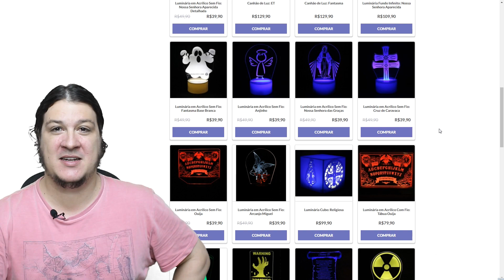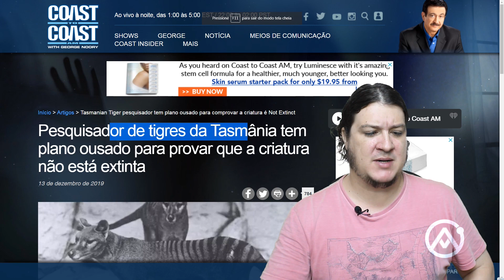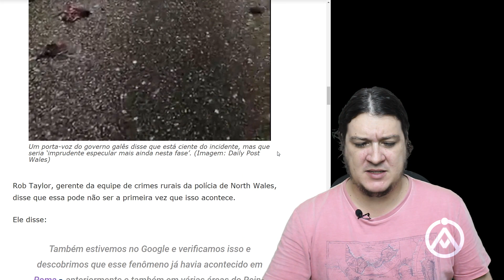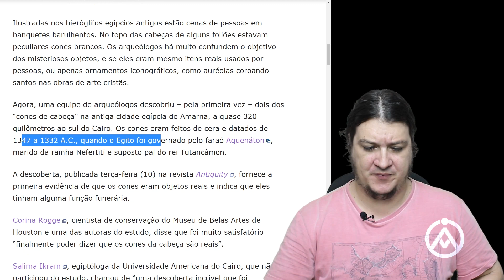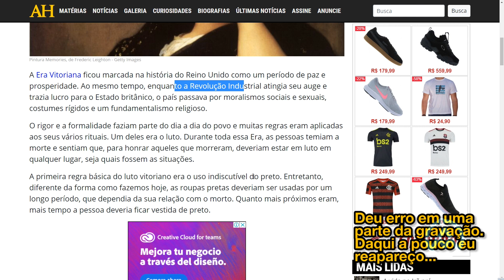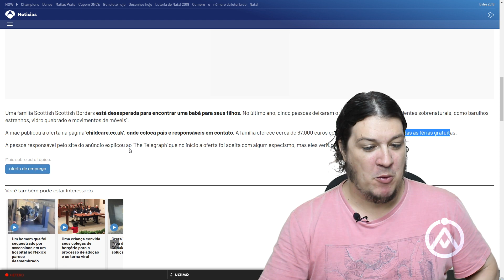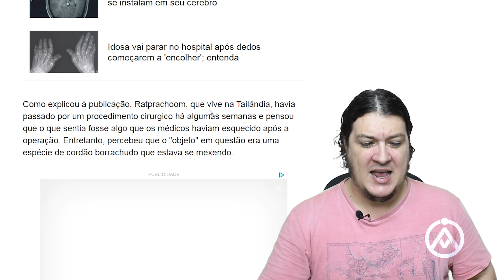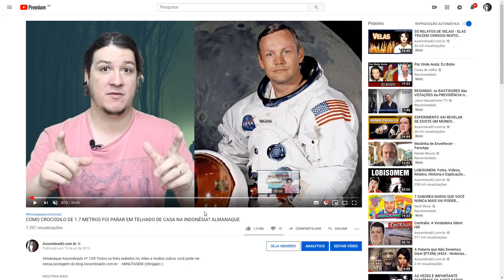SEJA BABÁ EM UMA CASA ASSOMBRADA NA INGLATERRA E GANHO MUITO DINHEIRO! ALMANAQUE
Almanaque Assombrado nº 234! Todos os links exibidos no vídeo e muitos outros você pode ver nessa postagem do blog AssombradO.com.br:  - MINUTAGEM (Obrigado Sheyla Delgado!):

01:36  "Loja AssombradA" 👆

02:30  "Pescadores terminan Batalha bizarr@ entre águia e polvo"

03:52  "Pesquisador de Tigres da Tasmânia tem plano ousado para provar que a criatura não está extinta"

05:18  "Policía diz saber o que m@tou 300 aves no Reino Unido. Mas não conta"

06:56  Cones para cabeça em túmulos egípcios antigos encerram debate arqueológico"

08:26  Estátua do Faraó Ramsés II é encontrada em escavação ilegal no Egito"

09:49  Na Era Vitoriana existiam regras Insólita para viver o luto"

11:41  "A oferta de emprego mais assustadora de 67.000 euros como babá em uma casa AssombradA"

13:02  Homem vai ao banheiro e retira Tenía de 10 metros do próprio...😱"

Agradecimento Especial aos Membros:
- Ismael Pagani
- Mamãe me conta uma historinha Titia All
- MÁRCIA YATES
- Brenda Victória Roncaglia
- Conhecendo o Sobrenatural
- Mirene(tudodebom)
- Xtreme
- Fer Mialichi Arduini
- Greice Ramos
- Fernanda Oliveira
- Leh Carvalho
- Fraia Busch
- Melissa Meibol
- Gustavo Leonez wesker
- Pereira Stéphanie
- Jeh Silva
- JORGE CODEVILLA
- Tia Nana Ribeiro
- talita carvalho
- Camila de Matos Azambuja
- Elisiana Carvalho
- NEWTON N

CONHEÇA A LOJA OFICIAL DO CANAL ASSOMBRADO!

ENVIE SEU RELATO PARA:
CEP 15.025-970